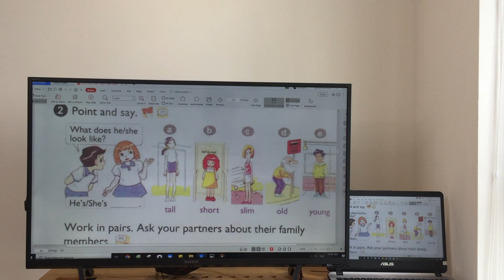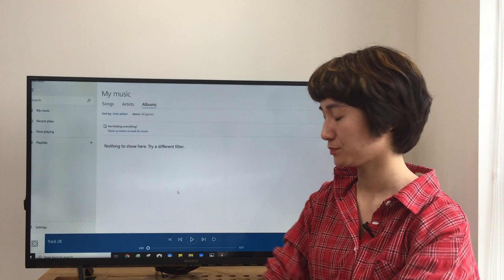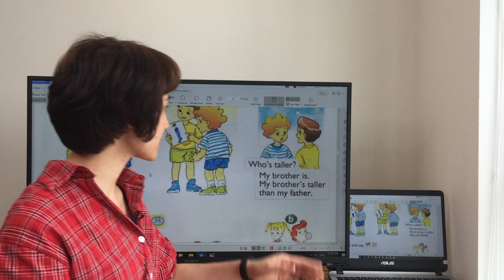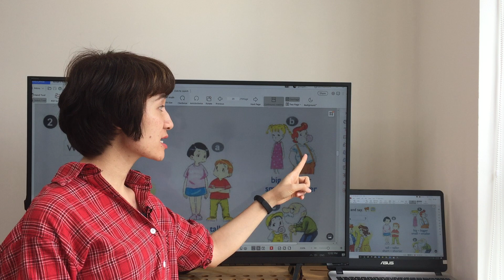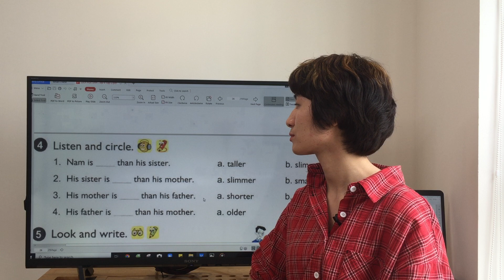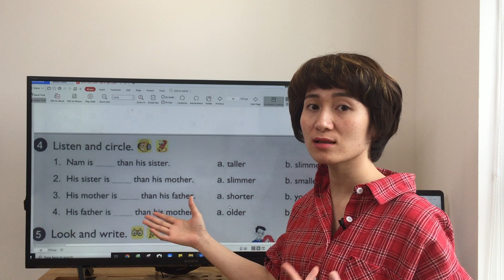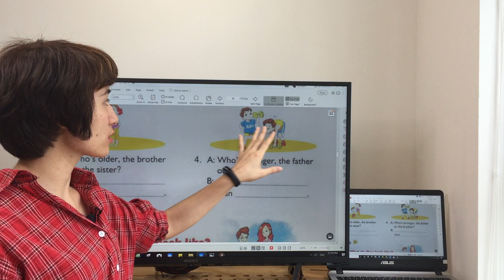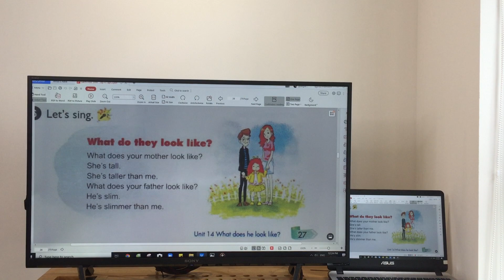Tiếng Anh lớp 4-Unit 14: Lesson 2: What does he look like?|Trang Bé Bự_Trang Endi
Xin chào tất cả mọi người đến với kênh của Trang Bé Bự nhé
Tớ là một người mất gốc Tiếng Anh hoàn toàn sau mười mấy năm học ở trường. Nhờ một bí kíp mà tớ có thể CHINH PHỤC tiếng anh trong 4 tháng.
Trải qua một quá trình trau dồi, rèn luyện tớ lựa chọn đi con đường Giúp đỡ các bạn MẤT GỐC tìm lại niềm tin với HỌC TIẾNG ANH.
Tớ không dừng lại ở việc chia sẻ giúp đỡ người mất gốc mà tớ còn có ước mơ lớn hơn là đồng hành cùng các bậc PHỤ HUYNH trong việc Dạy con học Tiếng ANh nữa

Chào mừng các bạn đến với kênh Trang Bé Bự_Trang Endi nha, và đừng quên đăng kí nhé
Ghé thăm fanpage của mình để có thêm nhìu bài chia sẻ nha:
Còn nữa đây là trang cá nhân của tớ nhé:
HOTLINE tư vấn: 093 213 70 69